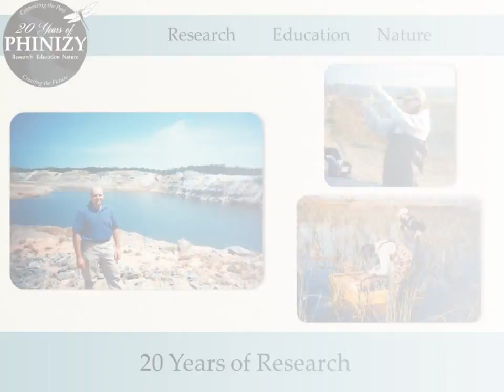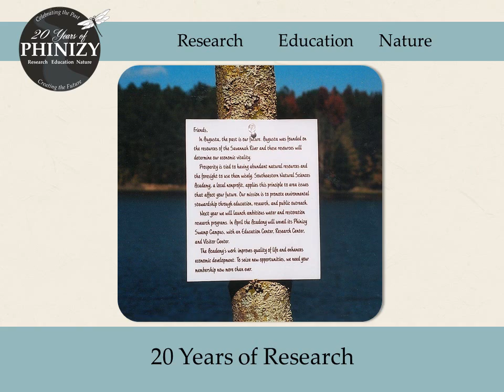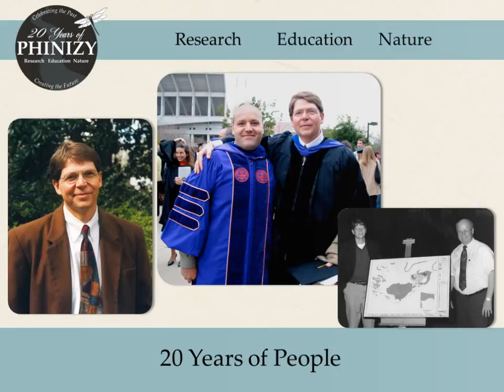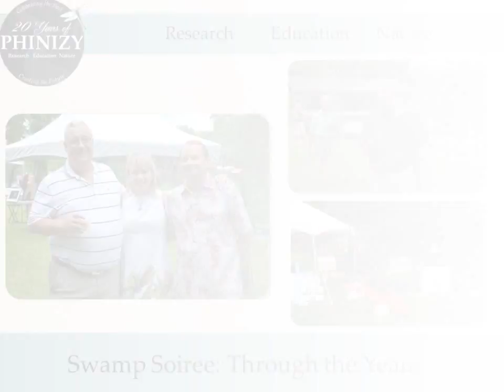20 Years of Phinizy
Highlights from the past 20 years through the present. Celebrating 20 years of research, education and nature.